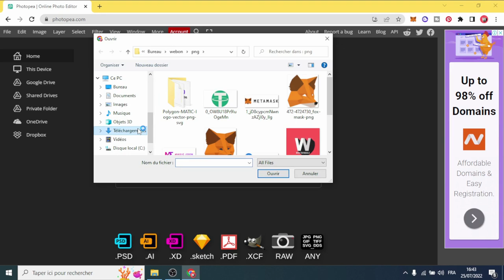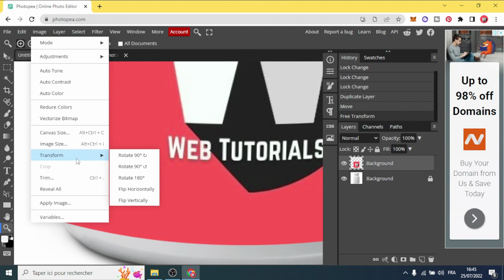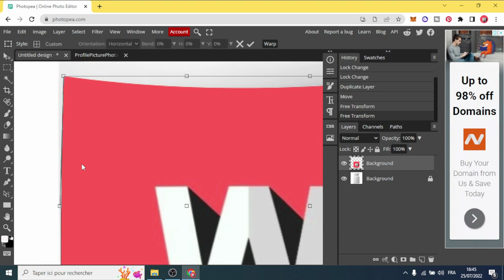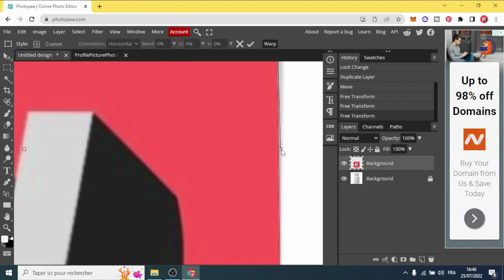how to Wrap image Around a Bottle in photopea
Easy and Online tutorial on how to Wrap image or label Around a Bottle or objects, cylinder in photopea